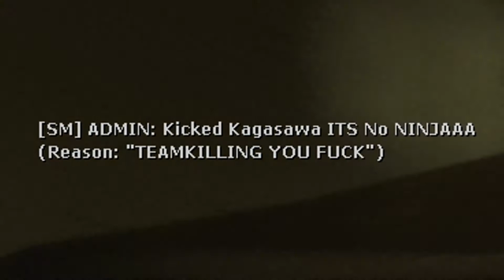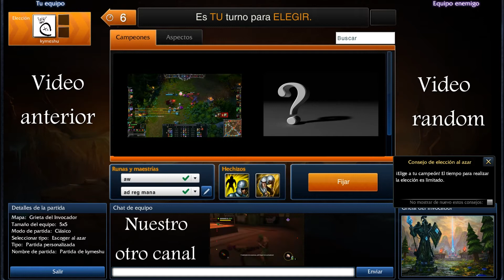I TRY THE GAME (troll en el dod), day of defeat